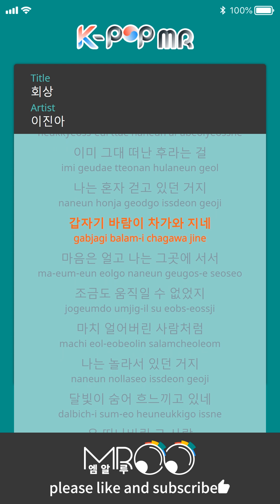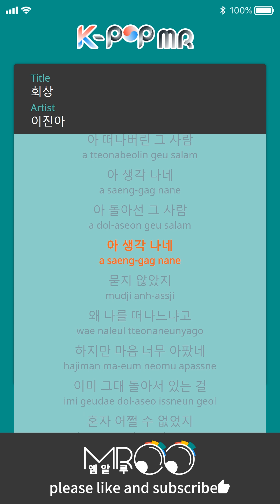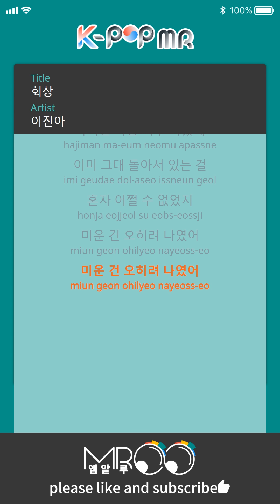Reminiscence - Jin A Lee (With Melody Ver.)ㆍ회상 이진아 [K-POP MR★Musicen]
[Eng_Sub]

As winter came, the beach we used to walk along together
The chilling wind, even the white waves, though they were just like they used to be
That bright figure of yours chattering by my side
was now nowhere to be found

The empty winter beach told me I looked so sad
By the sea we said “Let’s become friends”
It heard your little wish while hiding from the wind behind my back
That forever by your side, we could always be together

The raging waves asked me
Why I cried alone, where you had gone

“Can’t you see? She’s hiding behind me
Avoiding the wind, she’s sleeping
When the warm sunshine pours on us, she will wake up
Just wait a little bit”

That I wouldn’t be able to see you ever again
I didn’t have the heart to say so
But I found tears flowing without me knowing

It felt like the wind brushing by was telling me “You will never find her again”
Like it was telling me “You won’t see her no matter where you go”
The sea that had been rushing me “Where did she go? Say something”
Eventually just like me, it ended up in tears

With the sea’s tears that were flowing whitely
I drew your figure. Next to it I lied. I tried calling your name
‘Cause you might be seeing it

I must’ve panicked that it might melt away
‘Cause the clouds hiding the sunshine just don’t go away

The sea without you can only live on tears
The raging waves blame me
telling me not to come find it alone without you
telling me to bring you back
Even when it says I can’t see you, I know
That the large white snowflake brushing against my cheek
is your wet tear and kiss

It felt like the wind brushing by was telling me “You will never be able to find her again”
The sea that had been pushing me “Where did she go? Say something”

ⓒMusicen. MROO"